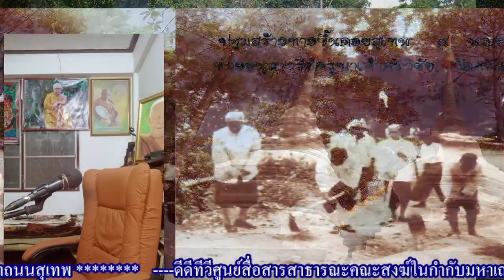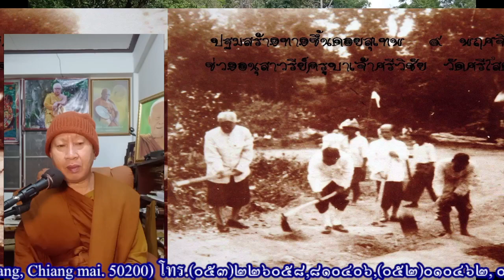23/01/68-(อัง.)รายการเสียงธรรมแสงอรุณ เรื่อง- โดย.พระมหาสมชาติ วัดดบรรพตสถิต จ.ลำปาง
23/01/68-(อัง.)รายการเสียงธรรมแสงอรุณ เรื่อง- โดย.พระมหาสมชาติ วัดดบรรพตสถิต จ.ลำปาง